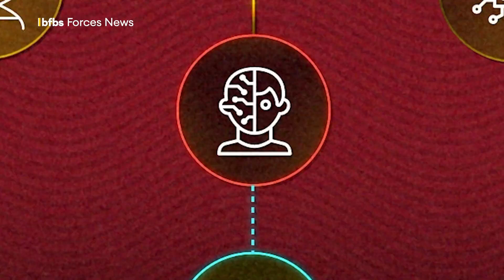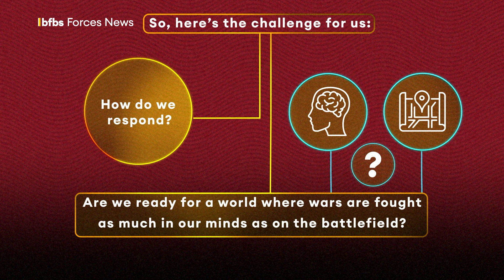China's mysterious Brain Project aims to turn science fiction into a reality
China's Brain Project is mixing cutting-edge biotechnology and artificial intelligence to redefine what's possible on the battlefield – and it sounds like science fiction.

The mysterious project is working to push the boundaries of human potential using gene editing, brain-computer interfaces, and synthetic biology to make smarter soldiers, more capable of warfighting.

The video above explains how the project aims to achieve "mind dominance to subdue the enemy without fighting".